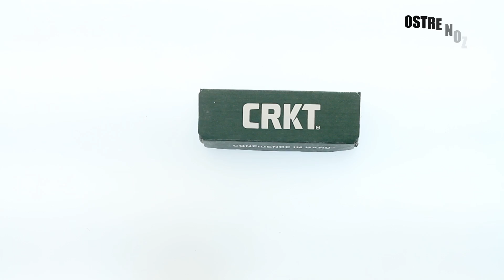Unboxing noża CRKT Sketch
Unboxing noża CRKT 2430 Sketch
Zapraszamy do sklepu ostrenoze.pl